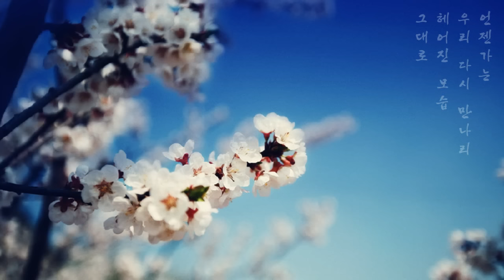이상은 - 언젠가는 (1993年)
이상은 - 언젠가는 (Lee Sang-Eun / Lee Tzsche : Someday)
1993년 5집